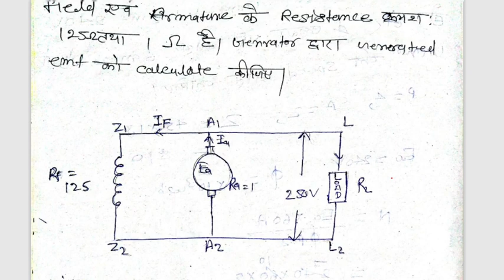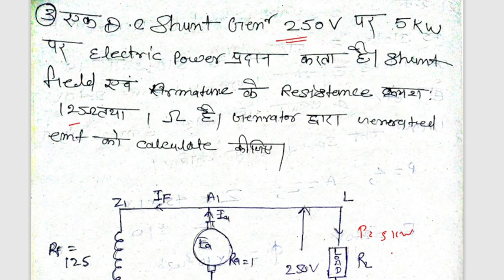NUMERICAL ON DC SHUNT GENERATOR II ELECTRICAL MACHINE 1 II NUMERICAL ON DC GENERATOR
NUMERICAL ON DC SHUNT GENERATOR
ELECTRICAL MACHINE 1
NUMERICAL ON DC GENERATOR

UPPCL PREPARAITON SSC JE PREPARAITON this video is very helpful for competitive examination Attend all video very carefully.do not skip any Lecture